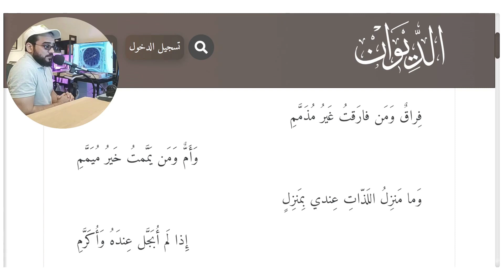أدب العرب :: فراق :: المتنبي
AcoustAwareInfo:

Mic: Shure Beta 87a.
Audio Interface: MotuM4 (Recorded: IN2).
Recording Environment: -
Effects: Raw recording post-processed through Reaper